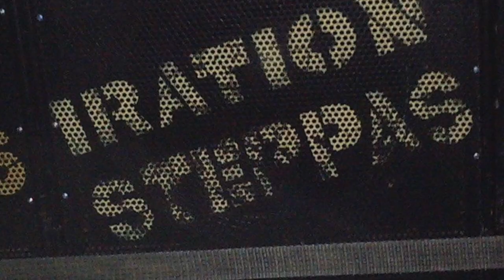Teachings In Dub 17 Oct 2014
Teachings In Dub featuring Dub Judah, Murray Man & Iration Steppas